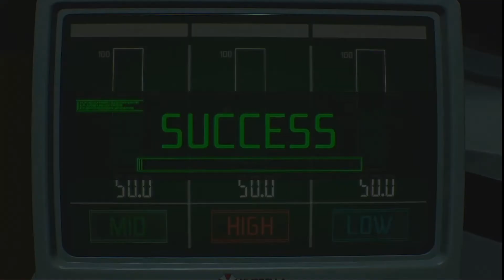RESIDENT EVIL 3 REMAKE GAME PLAY PART FIVE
Jill Valentine Gets infected after an Encounter With Nemesis Carlos Finds Jill a Day Later. He Quickly Gets Jill To a Hospital To Find Dr Bard and Get The Vaccine For Jill.

Part Six Final Chapter Coming Soon
R.2.S.R Films TheHomiePhamousz